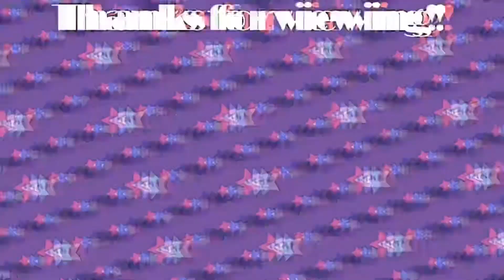amongus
amongus sus amongus sus amongus-